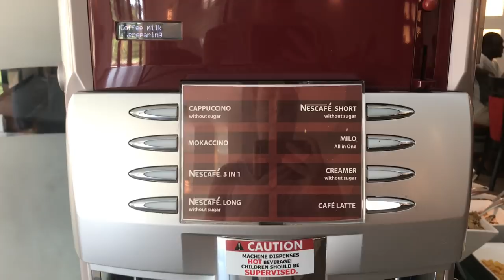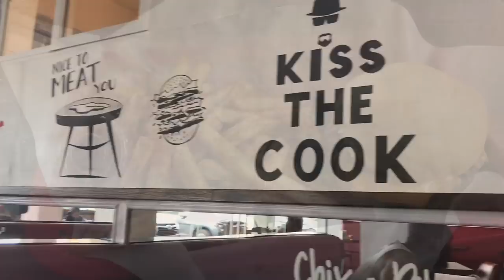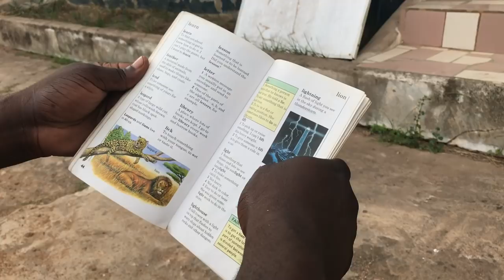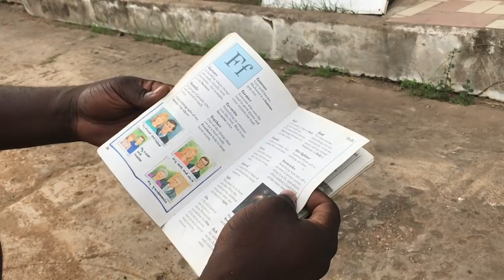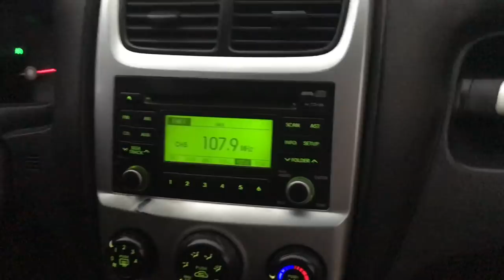Brunch, Chillin' & Curly Hair | Ghana Vlog #21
Grab a cup of tea, because this is a long one!

In this vlog we go out for brunch, we chill with some pups, I experiment with my curly hair in the humid weather, and I do some baking. We also go to our favourite place for lunch (Chix-n-Ribs) for the Labour Day holiday. Enjoy a bonus clip at the end of me jamming out to some classic Kanye ;).

Check back soon for our next video!

Hi I'm Kelsey, a Canadian girl living abroad in Accra, Ghana. Please leave me comments of things I should do in Ghana, and different places I should go to eat. Xx